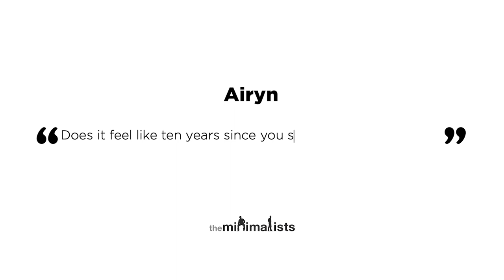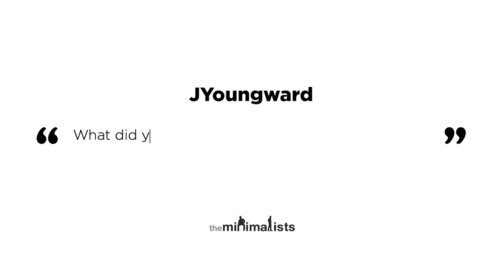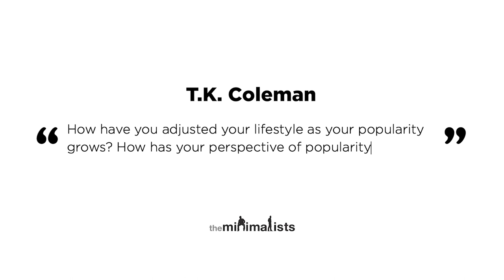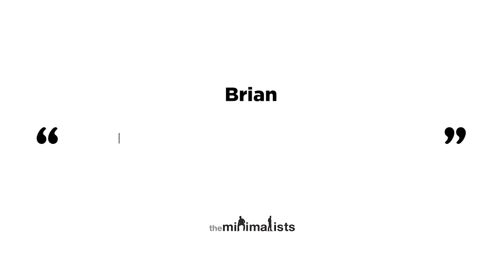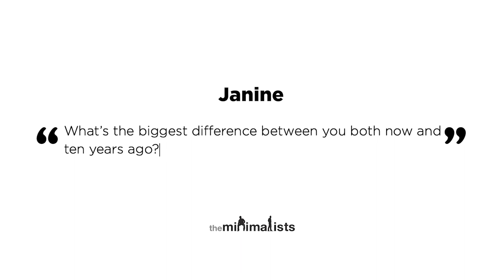Ep. 265 | Decade of Less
Joshua and Ryan discuss their evolution as The Minimalists over the last decade. Watch “Maximal” episodes of The Minimalists Private Podcast exclusively

00:00 Does it feel like ten years since you started The Minimalists?

04:22 What did you believe about minimalism that you no longer do?

07:11 How have we been lied to as a society?

08:33 How is the word ‘hope’ problematic?

09:51 Is there an issue with forming habits?

12:03 What is the difference between the ‘how’ and the ‘why’?

15:11 How might ‘help’ be a bad thing?

15:50 How could balance be equated with mediocrity?

17:51 How are solutions an issue?

27:06 How have you adjusted your lifestyle as your popularity grows?

27:06 How has your perspective of popularity changed?

27:06 What’s one thing that is still challenging?

29:48 Of what projects are you most proud?

34:19 How can advice and truth be in conflict?

37:32 What’s the biggest difference between you both now and ten years ago?

38:43 What’s the problem with comparison?

40:09 How are attachment and love incompatible?